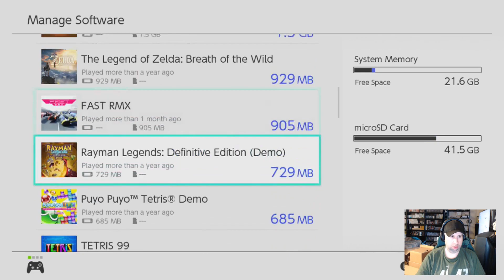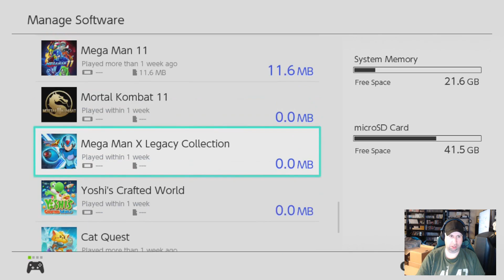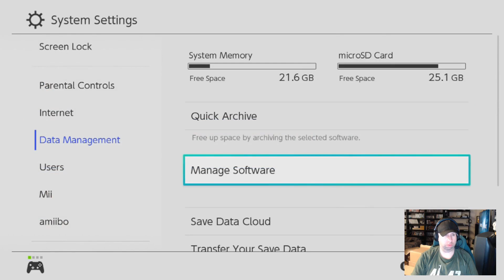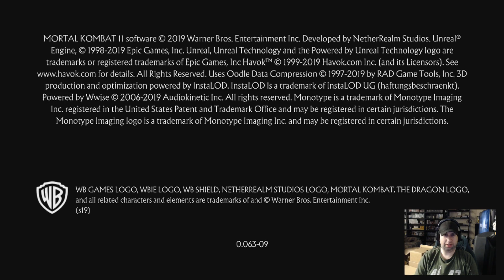Mortal Kombat 11 on Switch is GREAT - All the Content on the Cartridge WITHOUT the Day One Download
Thoughts on Mortal Kombat 11 on the Nintendo Switch, which I really like, and really want to buy for the Switch.  However, I can't buy it as I don't support the business practice of releasing a physical game for full price where the majority of the game's data needs to be downloaded.

Here is a quick review on the game, a comparison to playing the game on the Xbox One, and what you can play with the content that comes on the 8GB cartridge.

Artist: DEgITx
Song: Minefield (feat. Matty M.)